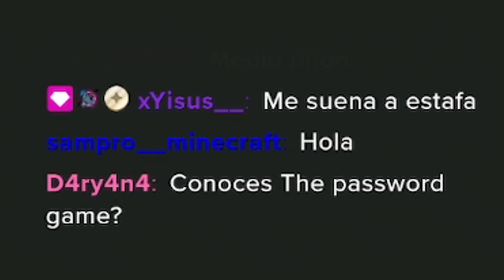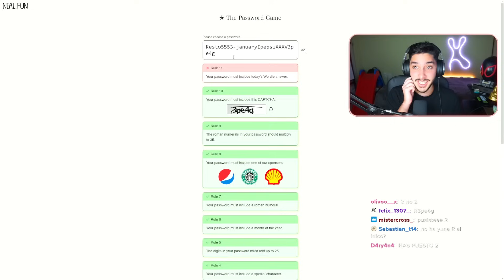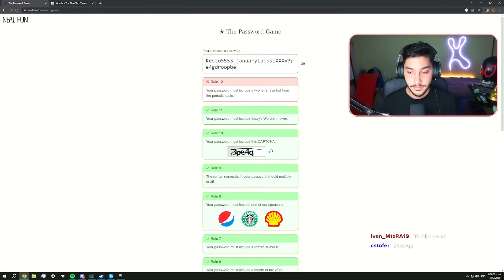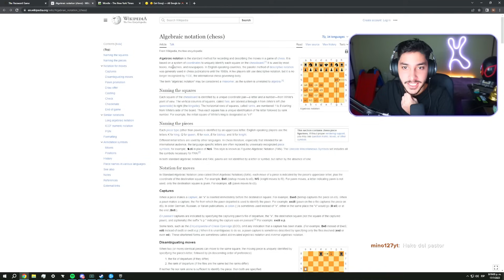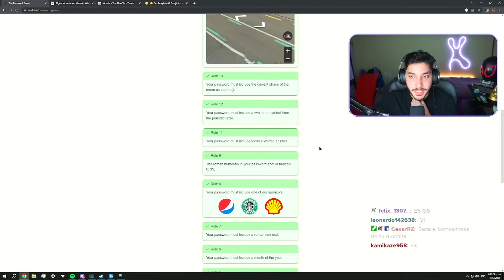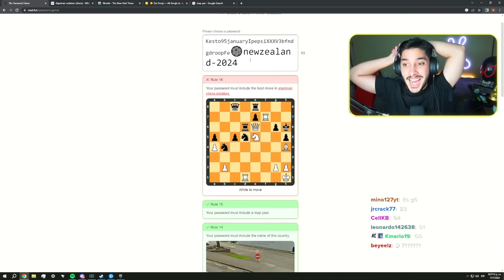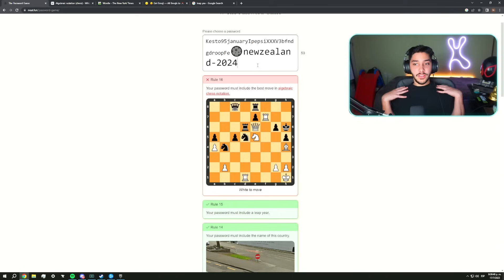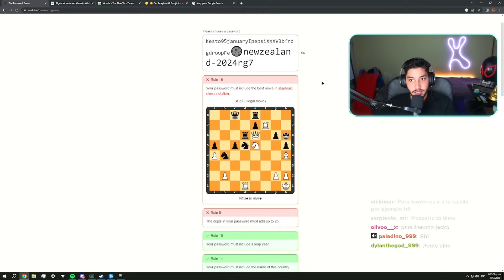Probé el JUEGO IMPOSIBLE de COMPLETAR *Password Game* - Kesto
En este GAMEPLAY en ESPAÑOL LATINO KESTO juega el THE PASSWORD GAME que es el JUEGO IMPOSIBLE de COMPLETAR o TERMINAR NADIE lo hace es MUY DIFICIL, espero que les guste!